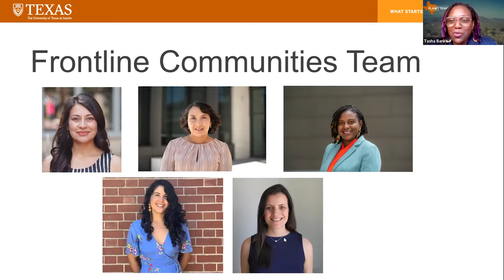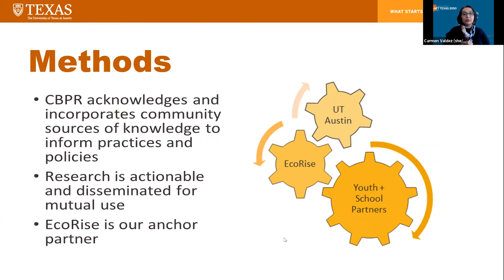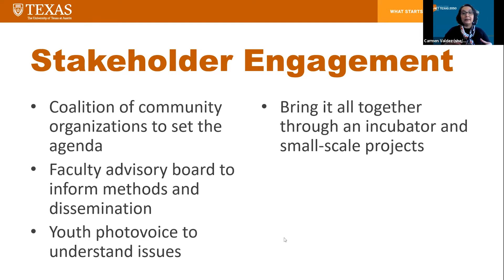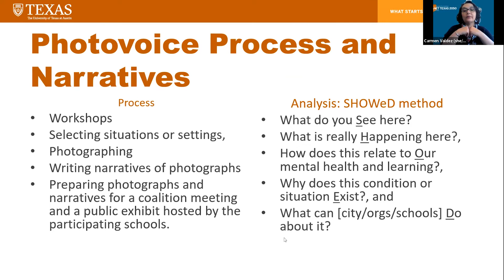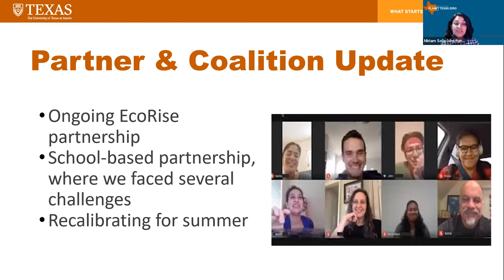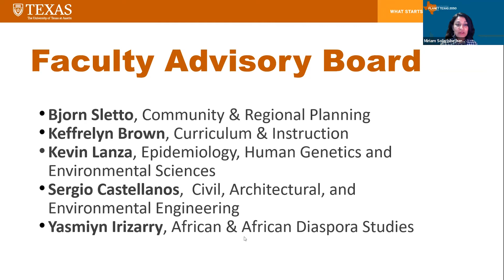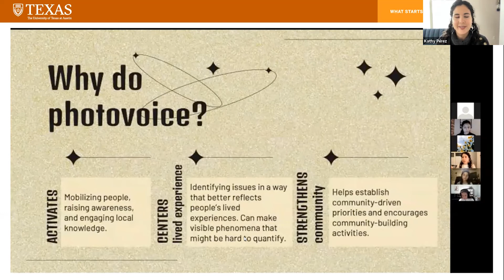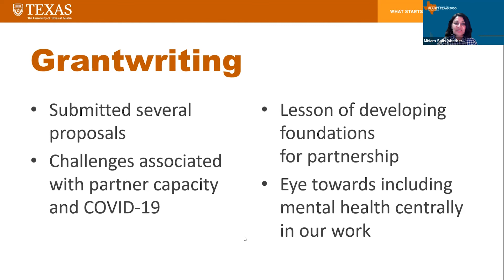Frontline Community Partnerships for Climate Justice